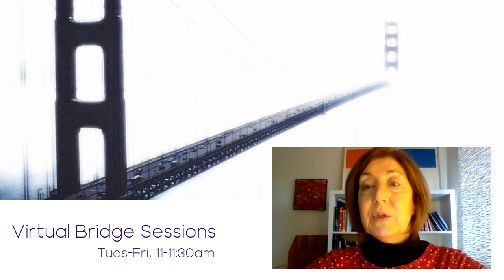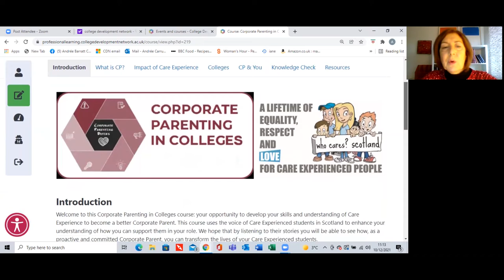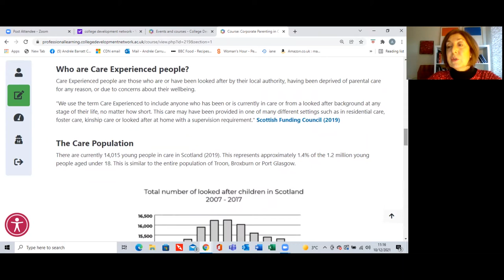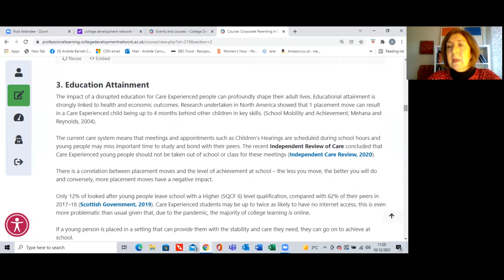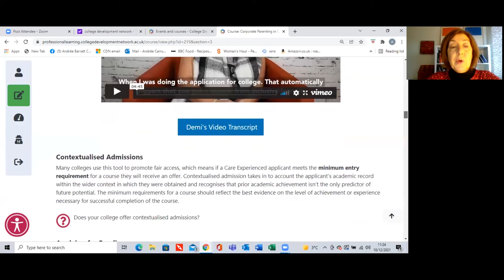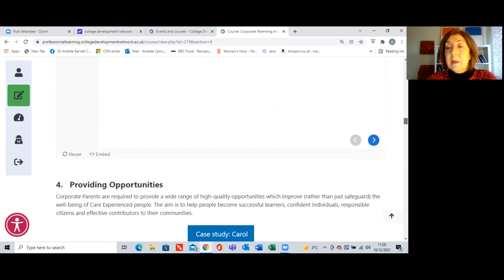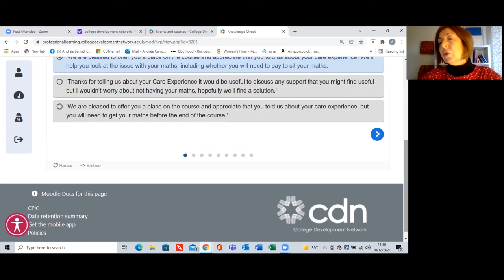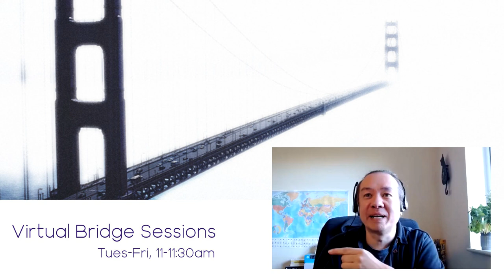Virtual Bridge Sessions: Corporate Parenting in Colleges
All Scotland’s colleges have a legal responsibility as Corporate Parents. We know from SFC statistics that, year on year, more Care Experienced people are going to college, but they’re still likely to be less successful than their peers.

This webinar offers participants the opportunity to engage with CDN’s new Corporate Parenting in Colleges online module and discuss how it might be used in their own colleges to ensure staff understand the effects care experience can have on individuals and their journey at college.

Presentation delivered by Andrée Carruthers, CDN, as part of the Virtual Bridge Session series.